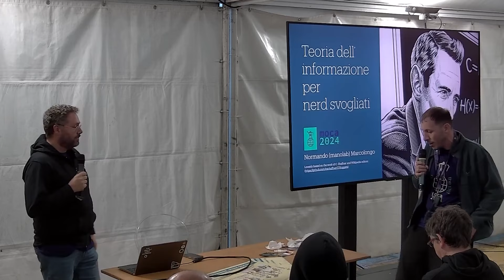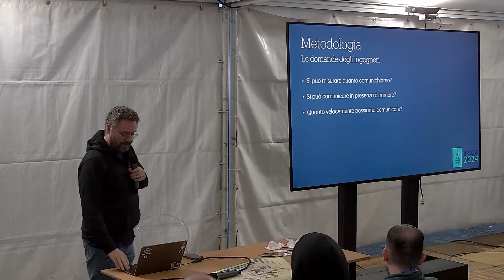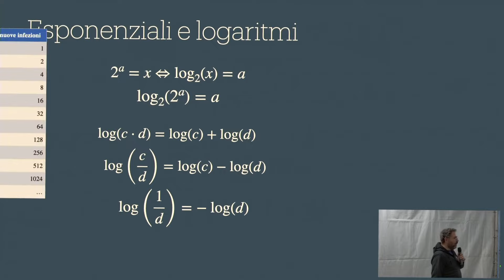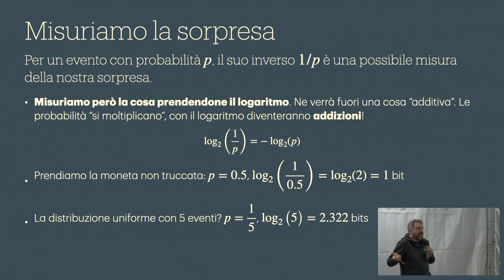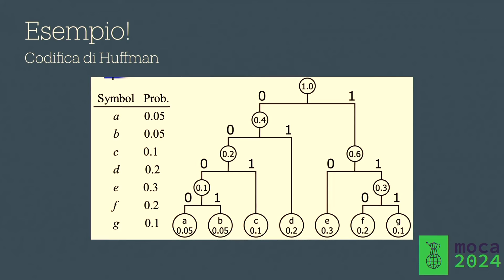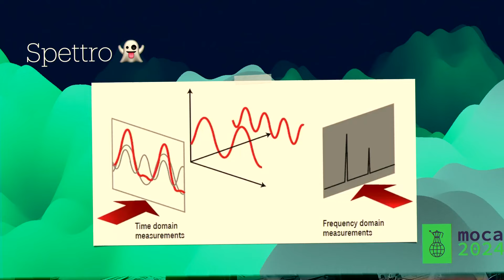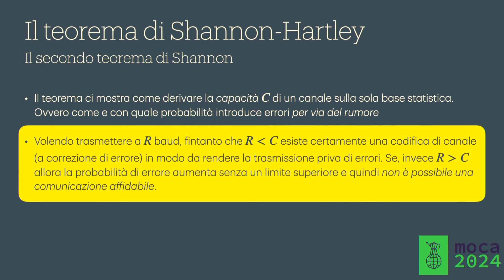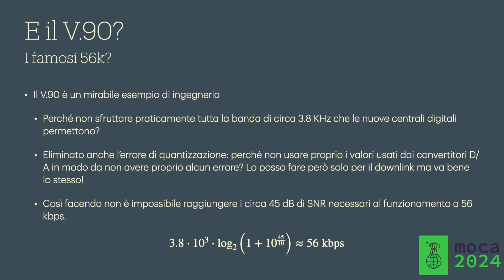Teoria dell'informazione per nerd svogliati / Normando Marcolongo / MOCA24